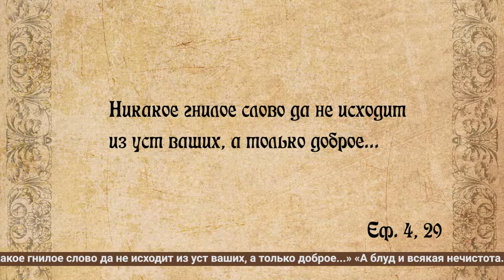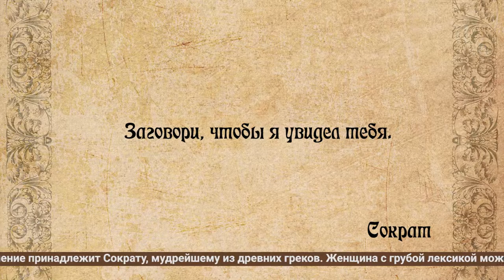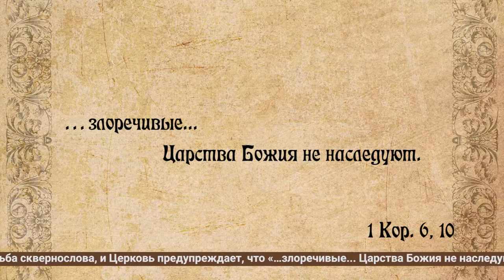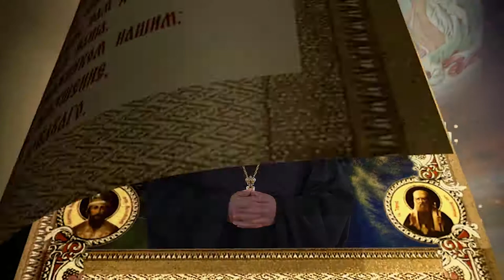Воскресная проповедь. Размышления о том, что уподобляет человека его Создателю.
Слово - почти нематериальное явление. Но это то, что уподобляет человека его Создателю. Самого Спасителя мы называем Божественным Словом.